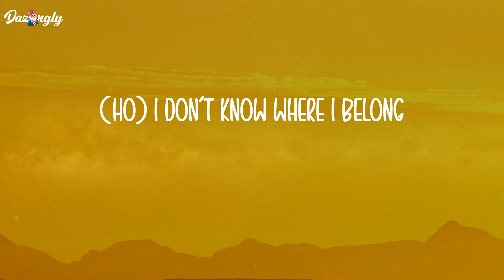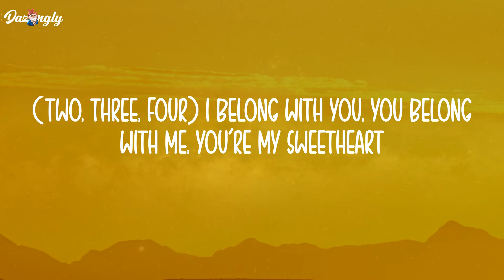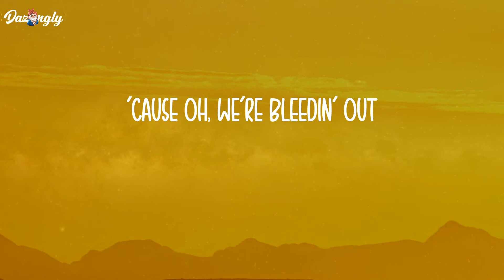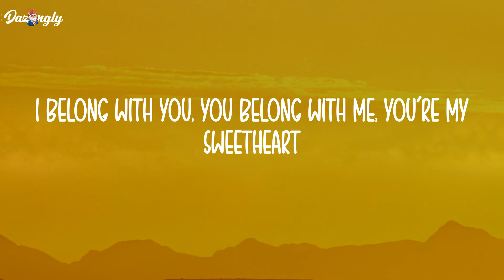Ho Hey - The Lumineers (Lyrics)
Ho
Hey
Ho
Hey
(Ho) I been trying to do it right
(Hey) I been living a lonely life
(Ho) I been sleepin' here instead
(Hey) I been sleepin' in my bed
(Ho) I been sleepin' in my bed (hey ho)
(Ho) so show me family
(Hey) all the blood that I will bleed
(Ho) I don't know where I belong
(Hey) I don't know where I went wrong
(Ho) but I can write a song (hey)
(Two, three, four) I belong with you, you belong with me, you're my sweetheart
I belong with you, you belong with me, you're my sweet' (ho)
Hey (come on now)
Ho
Hey
(Ho) I don't think you're right for him
(Hey) think of what it might have been if we
(Ho) took a bus to chinatown
(Hey) I'd be standin' on canal (ho) and Bowery (hey)
(Ho) she'd be standin' next to me (hey)
I belong with you, you belong with me, you're my sweetheart
Love we, need it now
Let's hope, for some
'Cause oh, we're bleedin' out
Hey
Ho
Hey